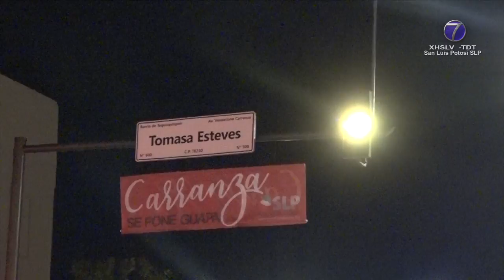SLP será sede de la 2da Edición del Tianguis de Pueblos Mágicos: Torruco Marqués.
SLP.- En el marco de la inauguración de las obras del “Paseo de Carranza”, el Secretario de Turismo Federal, Miguel Torruco Marqués, anunció que San Luis Potosí será sede del Tianguis de Pueblos Mágicos en su segunda edición.

El funcionario federal refirió que los polos turísticos actualmente aceptan hasta el 40% de su capacidad total y se espera que para finales de año se pueda recibir hasta un 70% de la capacidad previa a la pandemia por COVID 19.

Recordó que en 2019, se registró un 9% en la captación de divisas y turismo, se recibieron 45.2 millones de turistas y se tuvo una derrama de los 24 mil millones de dólares y se construyeron 22 mil cuartos de hotel.

Asimismo también anunció que del 23 al 24 se realizará la primera edición del Tianguis Turístico digital que ya registra mil 962 compradores, mil 118 empresas 207 expositores, 45 países de todo el mundo y la presencia de las 32 entidades federativas.

Puntualizó que el país invitado sería Estados Unidos, ya que será un mercado natural en donde se podrá potenciar un turismo diferente al de sol y playa.

En su intervención, el Gobernador del Estado Juan Manuel Carreras López, señaló que fue un gran esfuerzo de varias generaciones para embellecer ese espacio público, y la inversión de la Avenida Carranza fue de 500 millones de pesos.

El Embajador de Estados Unidos, Christopher Landau, dijo que es importante que se mejoren los espacios públicos de una nación y que sean el orgullo de todos los ciudadanos.

Finalmente, el presidente de la Canaco-Servytur, Juan Servando Branca Gutiérrez, dijo que las obras de Carranza han sido un reto para el comercio establecido, se transformaron e innovaron y han sido coparticipes y beneficiarios, pero nunca observadores.